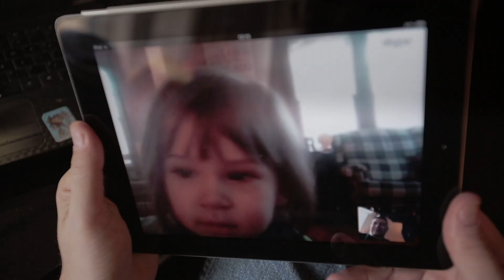Dino Costa: Truth Unscripted Trailer | Joel Franco | Adler & Associates Entertainment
Trailer of Dino Costa Truth Unscripted Movie , written and directed by Joel Franco featuring Dino Costa on Adler & Associates Entertainment channel.

Uncompromising sports talk show host Dino Costa talks about his journey from homelessness to fame prior to his public fall from grace and dismissal from SiriusXM.